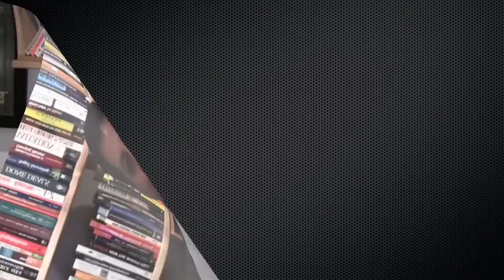¿Cómo Salirte de la Oficina a las 5 pm?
Daniel Marcos coach y blogger de nos da unos pasos a seguir para poder salir de nuestras oficinas a las 5 de la tarde, mediante estos 3 consejos podemos salir temprano y ser eficientes.